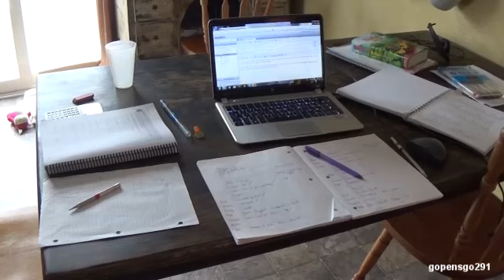IS SPRING HERE!